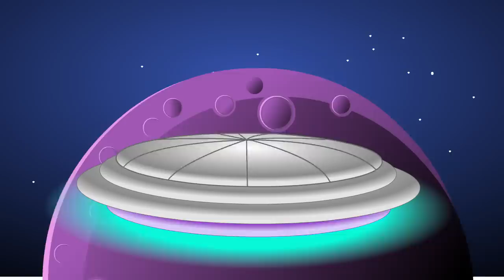Stickman mentalist. Very Scary Movie.